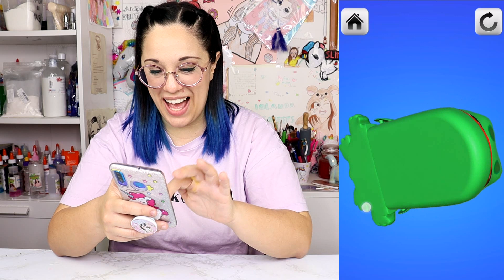Provo APP per CELLULARE di FIDGET TOYS e POP IT ANTISTRESS! COME SARANNO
CIAO RAGAZZI,OGGI PROVIAMO 5 APP PER CELLULARE SUII FIDGET TOYS E POP IT ANTISTRESS,VEDIAMO COME SONO E SE RILASSANO

VIDEO NUOVI OGNI GIORNO ALLE 14:30